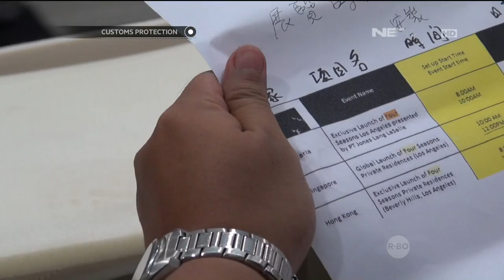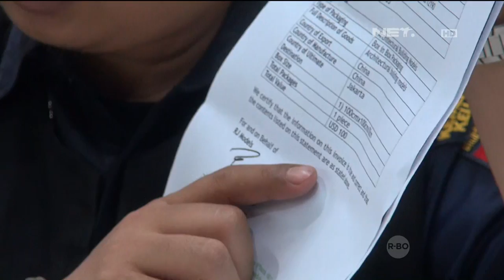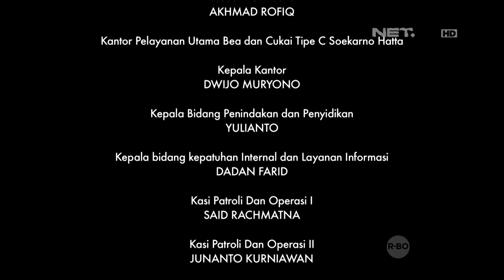Pemeriksaan Mengandung Alkohol - Customs Protection